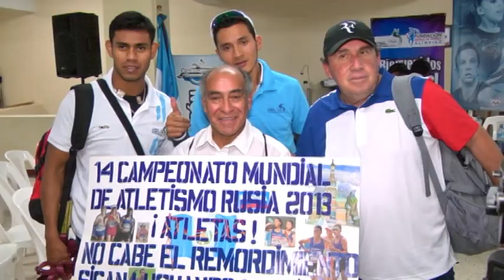Equipo Nacional de Marcha Retorna a Guatemala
el equipo nacional de marcha retorna a Guatemala luego de su participación en el mundial de atletismo en Moscú.